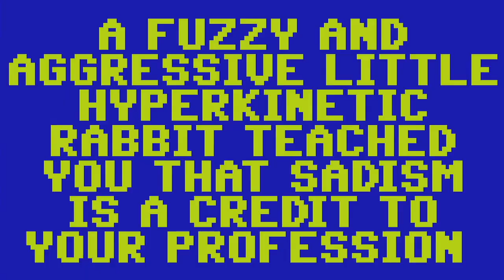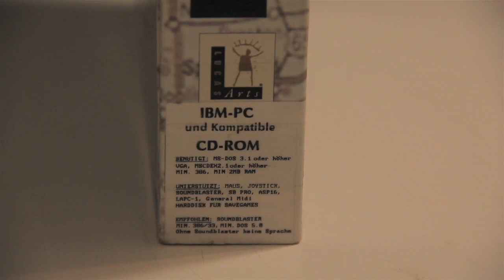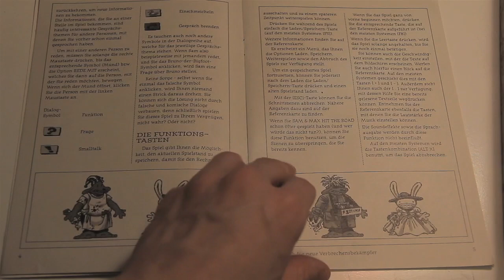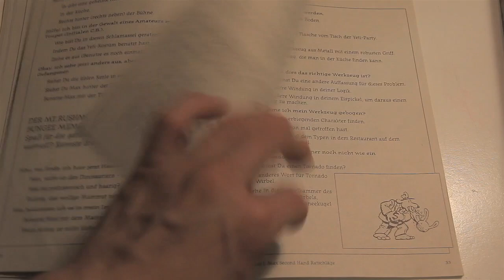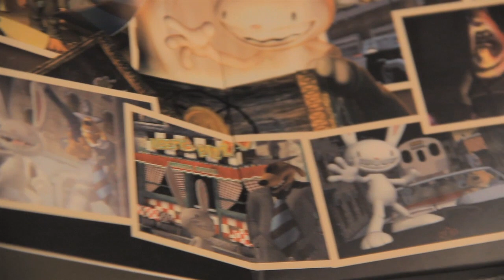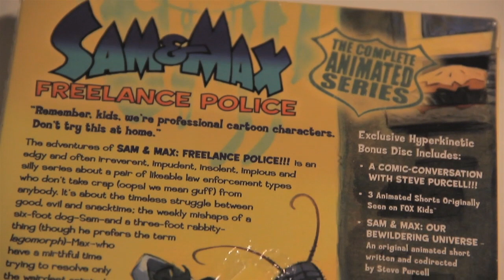ZORN (Classic): Little Big Boxes: Sam And Max Hit The Road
ZORN is back!

This is a ZORN Classic Episode from 2013.

Game: Sam And Max Hit The Road (Original: 1993)
Publisher: LucasArts / Softgold
Developer: LucasArts
MS DOS / Genre: Point and Click Adventure